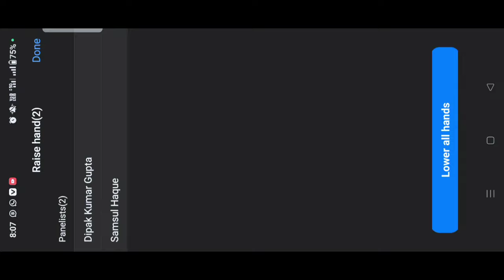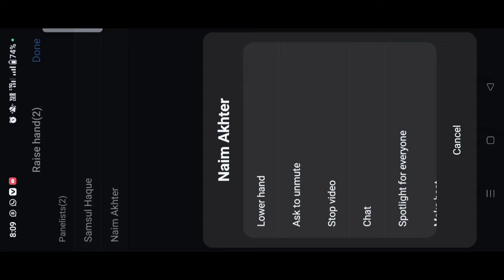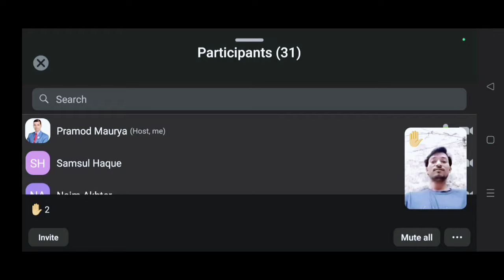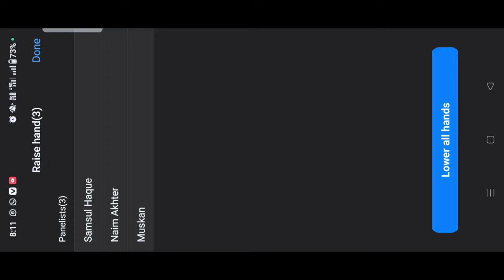Rcm Mission Zoom | आप किस नंबर पर हैं | Rcm Kaon Karte hai | Pramod Maurya DS | ‎@rcmworldoffical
पांच डर जो आपको गरीब बना रहे हैं | Best Motivational Video *2023* | Sonu Sharma
Surendra Vats Book 👇
Rcm Pramod
Rcm Product Free
Rcm Company
Rcm Free
rcm music
rcm business
rcm product
rcm song
network marketing
all mlm Company name
Vestige
rcm
Amway
4life
dxn
herbalife
forever
Modicare
oriflame